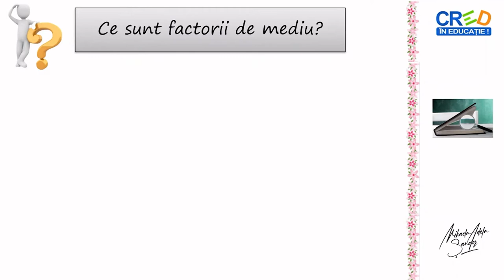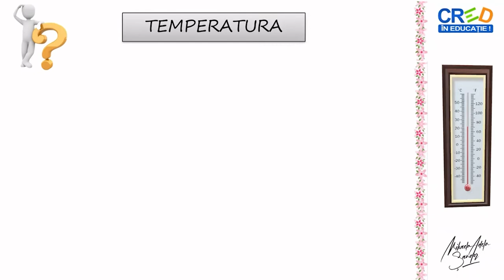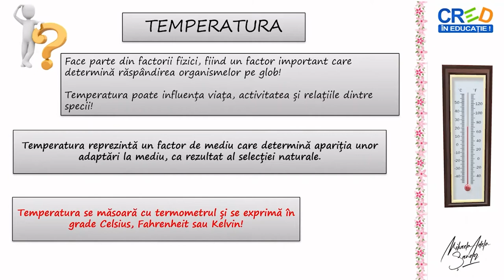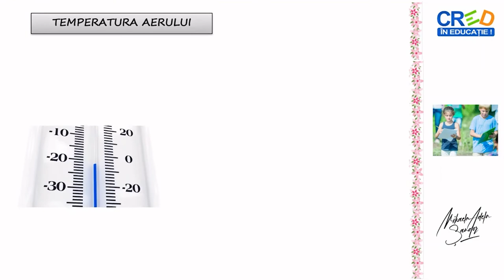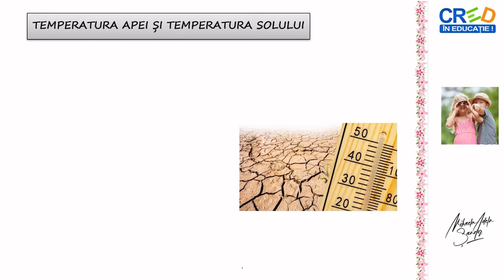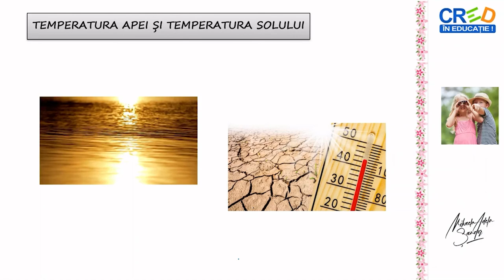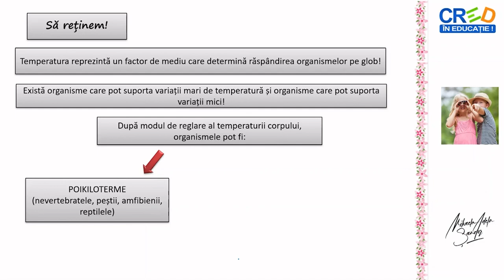Factorii de mediu și variația lor: temperatura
Resursa educațională propusă are ca scop formarea competenței de a identifica factorii abiotici și a diferitelor metode și instrumente de investigare a acestora.
Elevii vor înțelege modul prin care factorii de mediu influențează distribuția viețuitoarelor și necesitatea adaptării lor pentru a putea supraviețui în aceste medii.